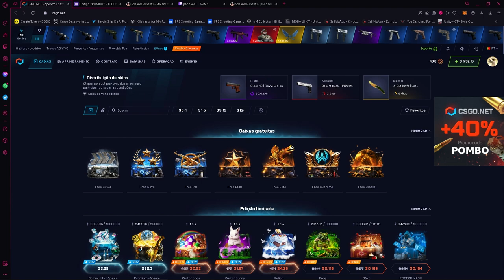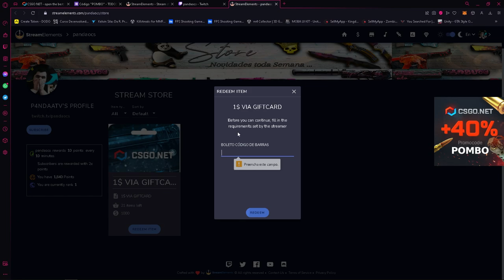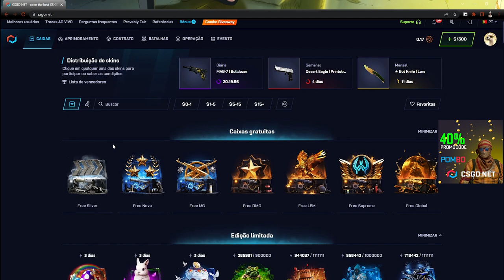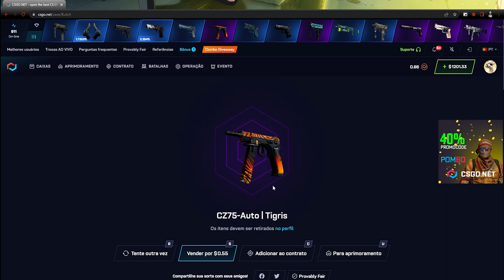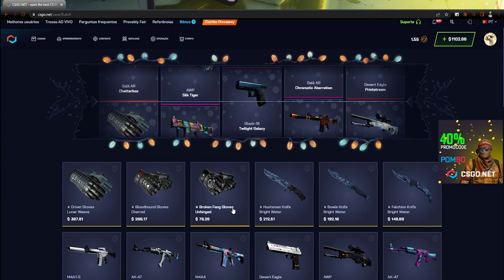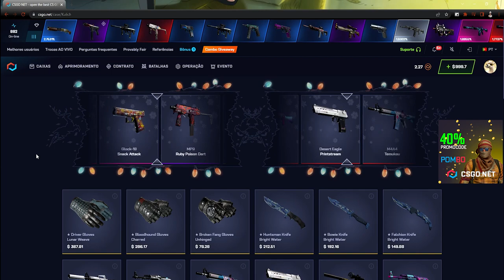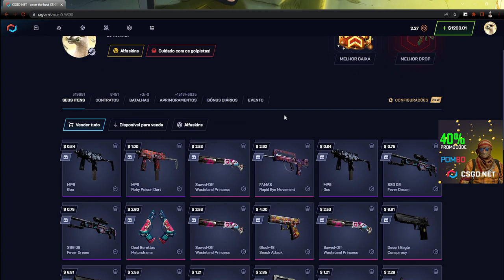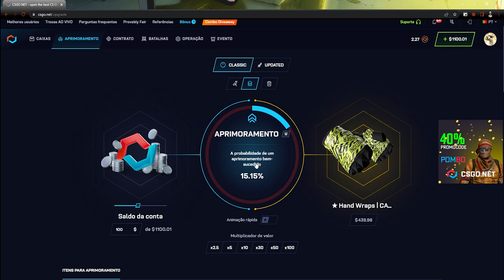TESTANDO a CAIXA da PASCOA KULICH no CSGONet